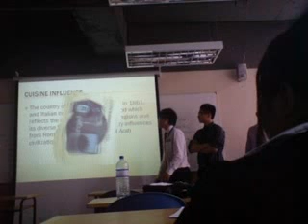weiheng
- weiheng waterpolo blog hunan weiheng biotech guangzhou weiheng machinery co ltd hk weiheng intel electronics limited sim weiheng hunan weiheng biotech co ltd weiheng